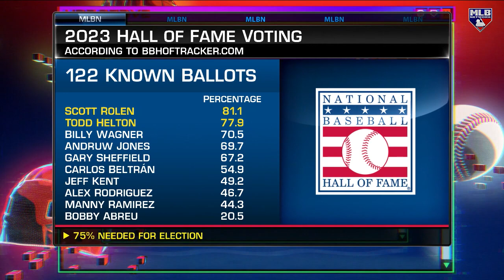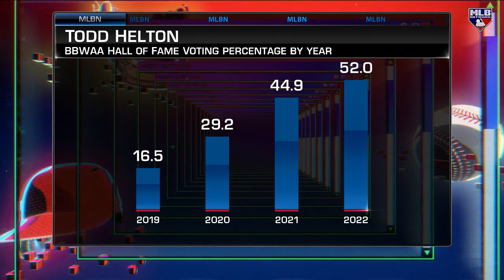Examining Todd Helton's HOF Candidacy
Hot Stove discusses the Hall of Fame candidacy for Rockies legend Todd Helton